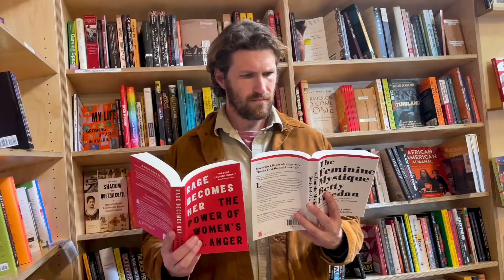"Come On Kindle Light My Fire" Cam George and Peter Ditzler - Turek Books Podcast Ep. 12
On this week's episode Joshua is joined by his first Gen Z guests, the comedy duo behind Content.Channel, Cam George and Peter Ditzler. Not only have these two been helping with the podcast, they've also been kindred readers with Joshua sharing similar tastes in books since they met. They get into their shared love of Mike Davis, particularly his book about the geology of Los Angeles and modern day conflicts with it in "Ecology of Fear". Eve Babitz is discussed as are some of the pivotal figures in the modern day city like Mulholland, D.W. Griffith, and Aimee Semple McPherson. But first Cam and Pete pitch Joshua hard on their love of e-readers and how to mimic the scrolling on their phones helps trick their brains into doing something productive on their Kindles. We also get into book recommendations from listeners!